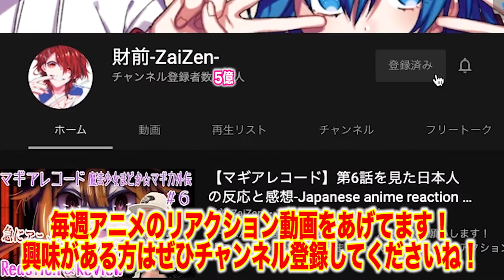【寄宿学校のジュリエット】第1話を見た日本人の反応【リアクション】-Japanese anime reaction｜寄宿学校のジュリエット Boarding school Juliet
ペルシアマジで可愛い

リアクション作品↓
寄宿学校のジュリエット
Boarding school Juliet

0:00 OPトーク-Talk-
1:50 リアクション-Reaction-
26:09 感想-Review-

〜For oversea〜
I watched 【 Boarding school Juliet】

©金田陽介・講談社／寄宿学校のジュリエット製作委員会